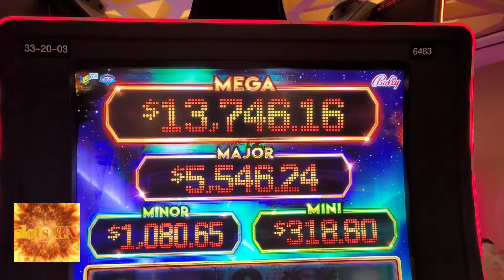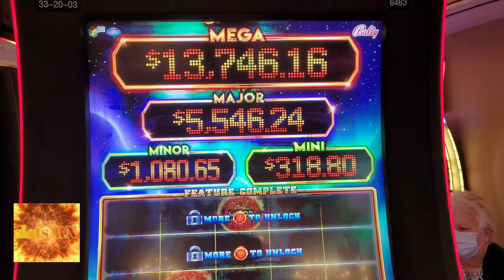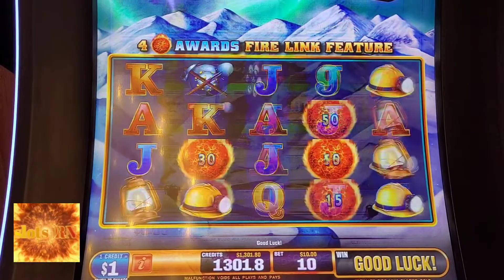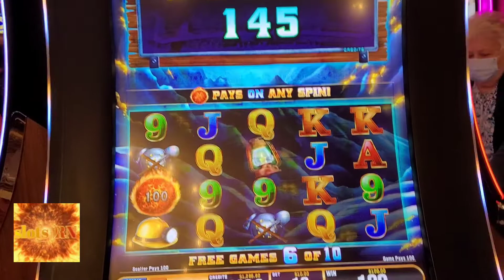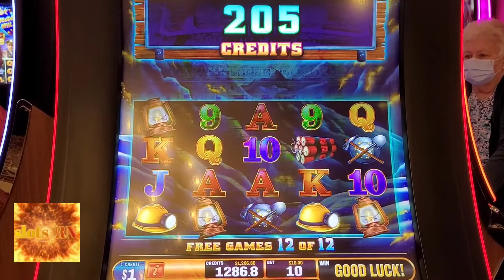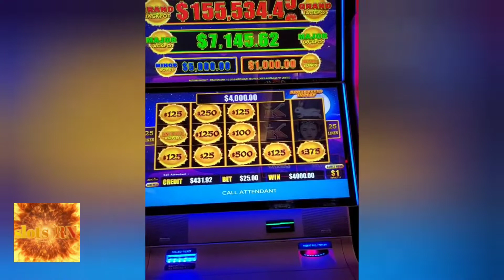Always a first! AND WOW...it was hyped 🎰 dragon cash insane bonus🐉ultimate firelink 🔥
I love playing ultimate firelink but sometimes gotta get outta that comfort zone and boy, did it pay off.  hope you enjoy the videos.

I'm SLOTS RN and I'm a nurse who enjoys playing slots, blackjack, and 3 card poker.  I have fun doing it and I hope you enjoy the content I'm posting.  So let me know how you like it and let's have some fun.

It helps my itsy tiny channel grow. I thank you and appreciate it.

Yours truly.

Want to share a contest I'm having. That's right, when I reach 1000 subscribers, 10 lucky subscriber will each win $200.00 visa gift card 🎁 don't forget to leave a contact info in the comment section. you many be that lucky subscriber. But you have till Dec 31, 2021. Good luck 🤞 slotsRN.